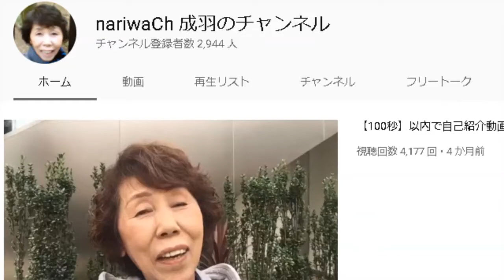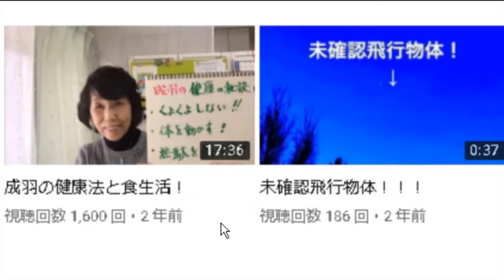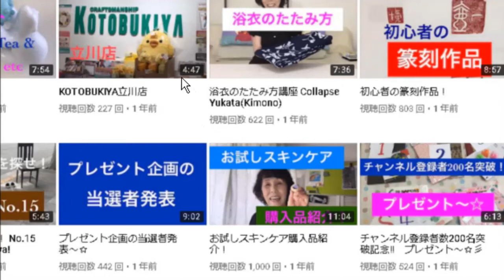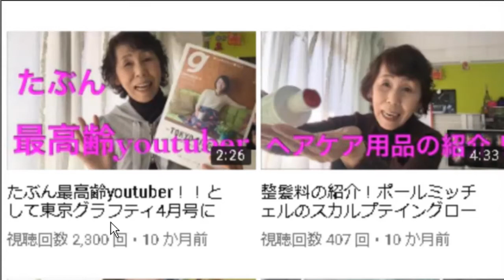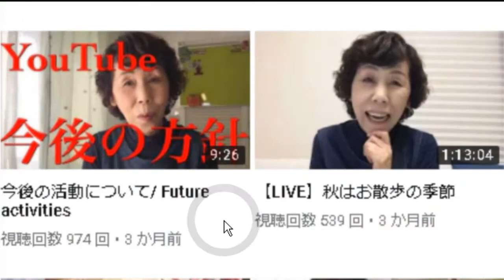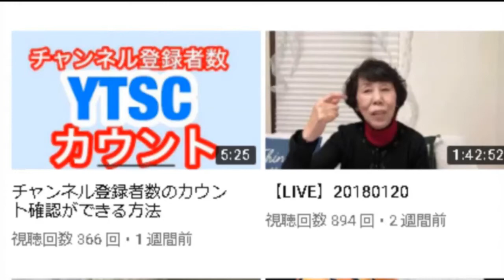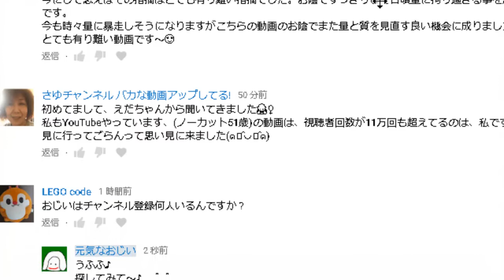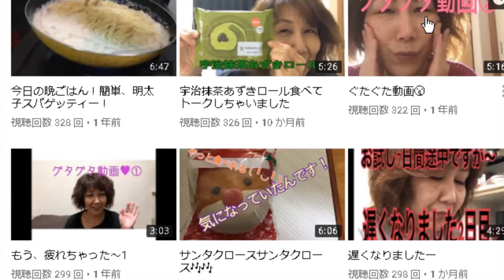成羽さんの紹介です。 ♪♪♪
【高評価】をポチって頂けるとテンション上がります！
他の動画も見て頂けたら嬉しいです♪